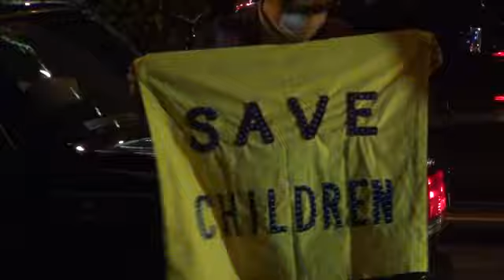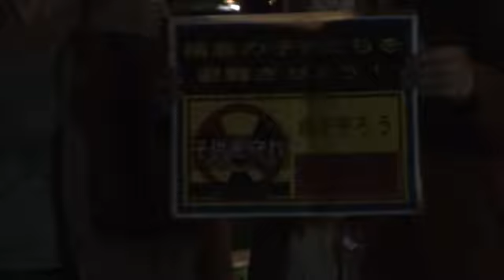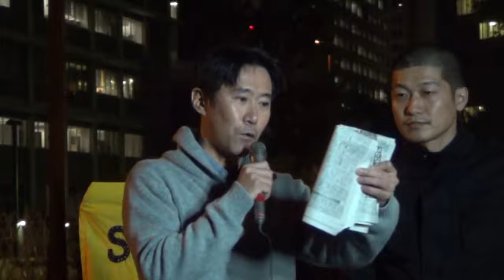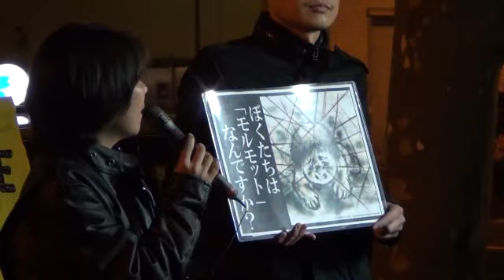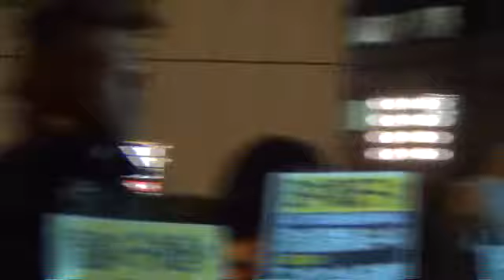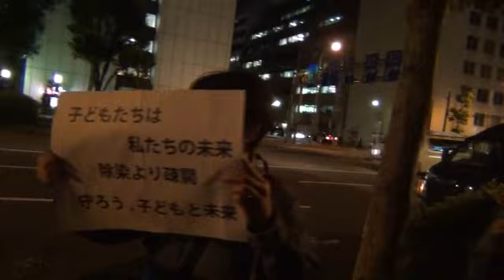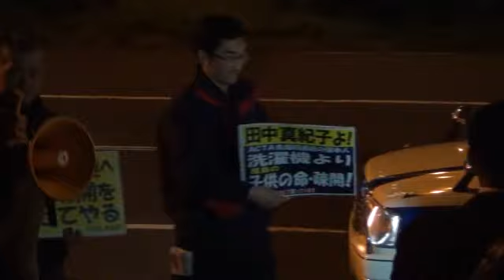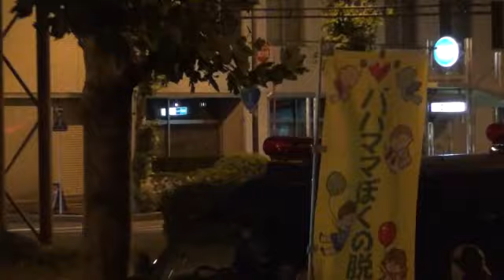20121024 UPLAN 文科省前こどもの避難抗議集会と早川マップの歌